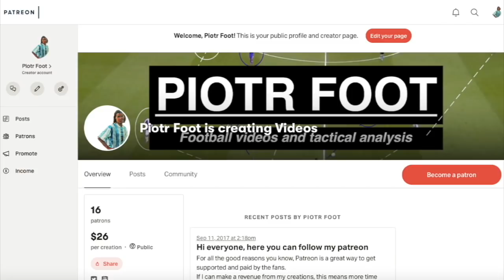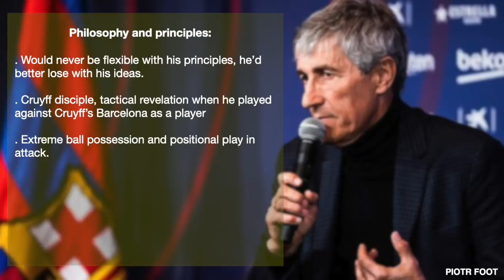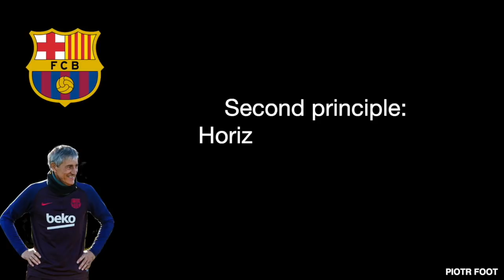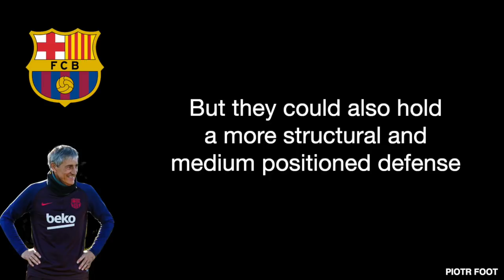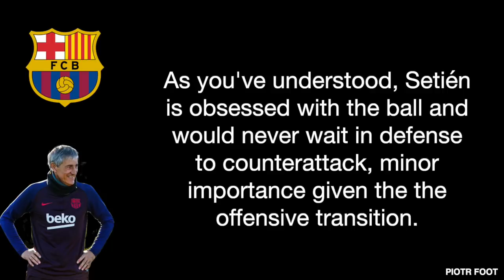Quique Setién | Barcelona Coach Tactical Analysis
PIOTR FOOT MASTERCLASS: tactical and game analysis course, 35$ for a live 90 minute lesson with me.
Who is the new Barcelona coach? What are his tactical principles? Let's find out.

Thank you so much for the support. More videos to come soon.